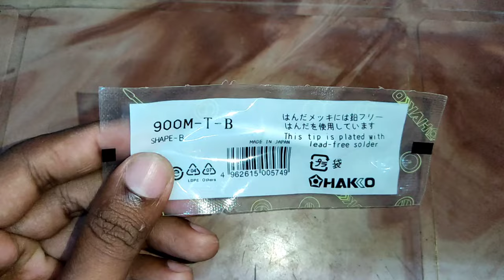900M-T-B Soldering Iron Tip Shape-B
900M-T-B Soldering Iron Tip Shape-B

900M-T-B Soldering Iron tip can be used as a replacement tip in a variety of ceramic heating-based soldering irons. High Quality, Long Life soldering iron bit.

B-conical shape bit for most soldering application

Size 0.5mm x 14.5mm

Applicable for 80W and 60W irons.